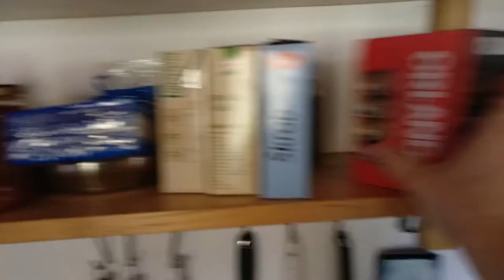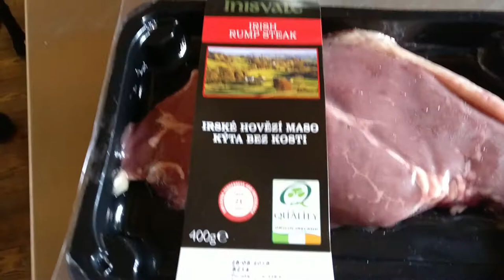VsM Rumpsteak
Vaříme s Mlokem - Rumpsteak na Rusavě!